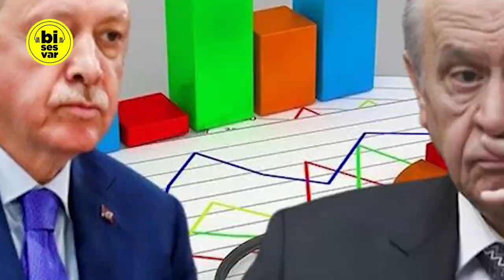SON ANKET SONUÇLARI AÇIKLANDI: ERDOĞAN KAYBEDİYOR! Erken Seçim Anketi 2021, Son Dakika Haberleri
Yöneylem Araştırma’nın Türkiye Siyaset Paneli Eylül 2021 araştırma sonuçları yayınlandı. Araştırmada seçmenlerin son dönemde Cumhur İttifakı’nın iktidarı kaybedeceğine, muhalefet partilerinin kazanacağına dair inancının arttığı gözlemlendi. Cumhurbaşkanlığı seçiminde olduğu gibi milletvekilliği seçiminde de muhalefet partilerinin iktidar partilerini geride bırakacağına olan çoğunluk önde gidiyor.

Bisesvar kanalında, son dakika haberleri, siyaset, gündem, politika, haber, türkiye gündemi, siyaset haberleri, erken seçim, muhalefet ve gündem haberlerine ağırlık vermekteyiz.

Bu haber konularına ek olarak, kanalımızda meclis konuşmaları, esnaf ziyaretleri, AKP açıklamaları, seçim, TBMM canlı yayın, seçim anketleri, Süleyman Soylu ve Sedat Peker ile ilgili haberler de bulabilirsiniz. Bi ses var.